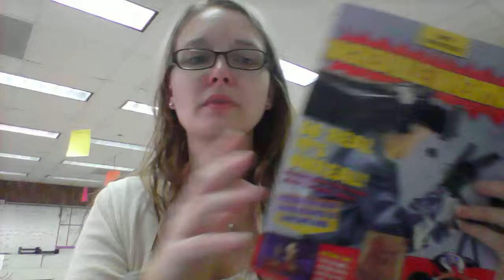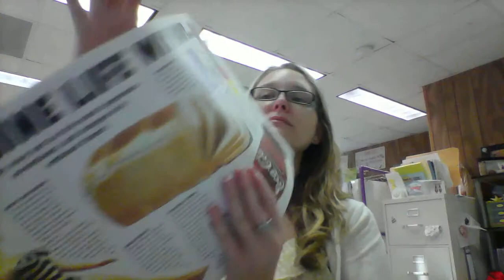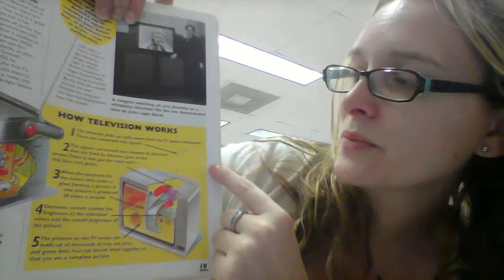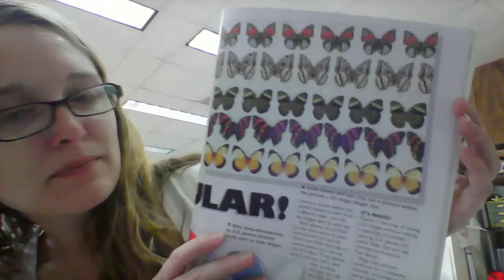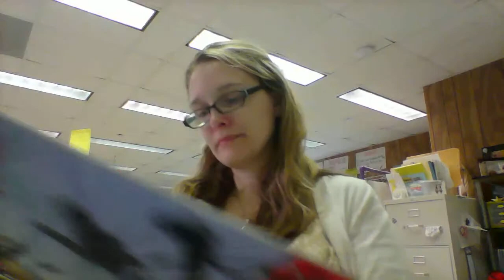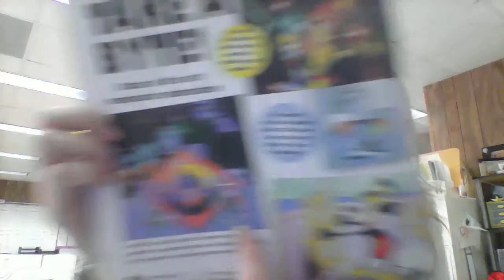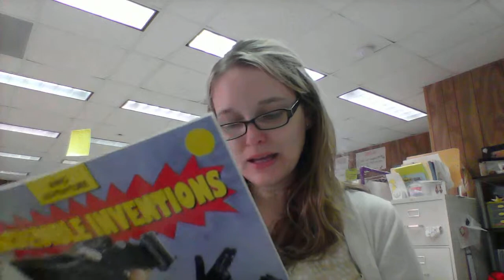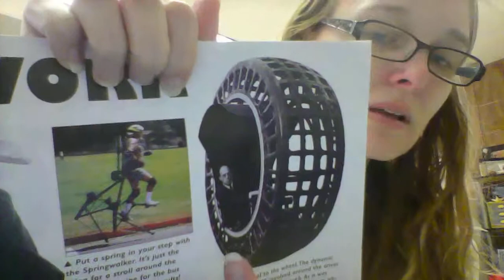Incredible Inventions Part 4